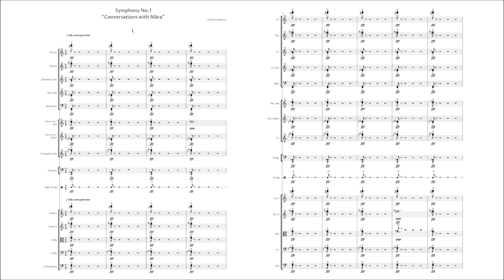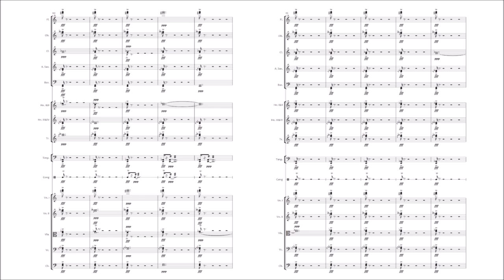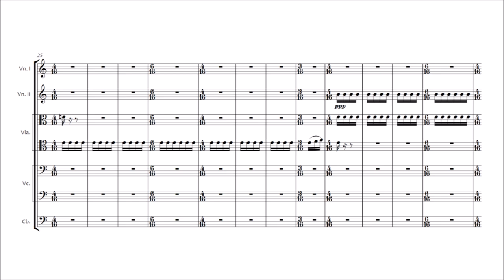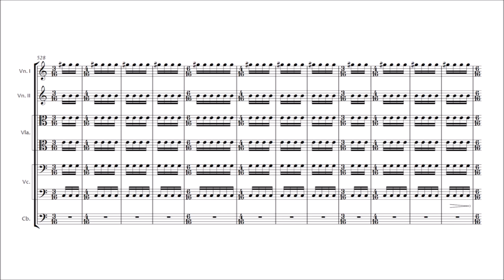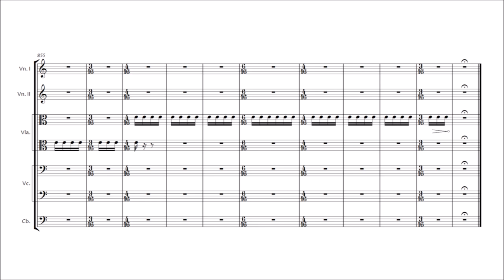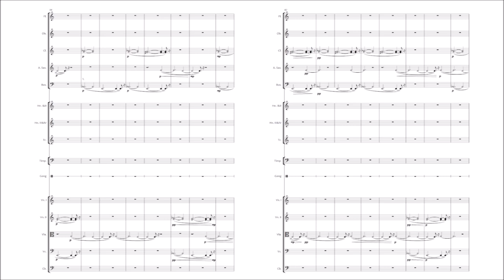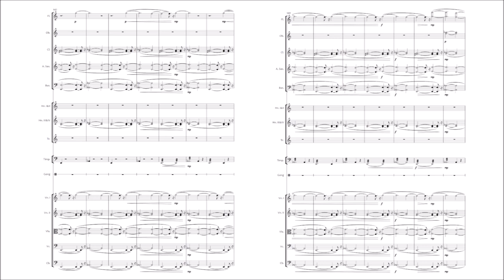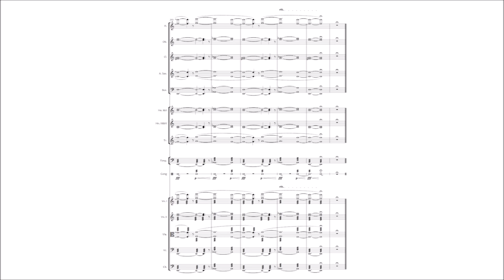Stefano Paparozzi – Symphony No.1, "Conversations with Māra"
I. [00:00]
II. [13:00]
III. [21:02]